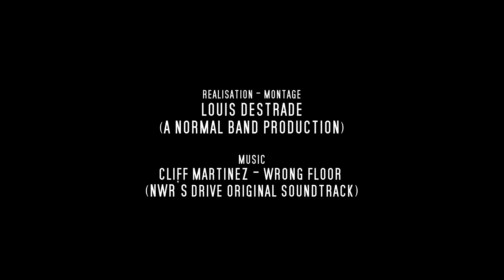A Normal Band - Wrong Tapes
Cliff Martinez - Wrong Floor (NWR's Drive Original Soundtrack)